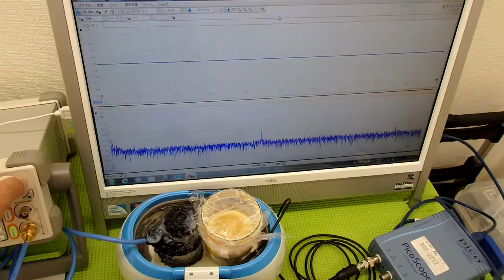超音波の発振制御システム ultrasonic-labo